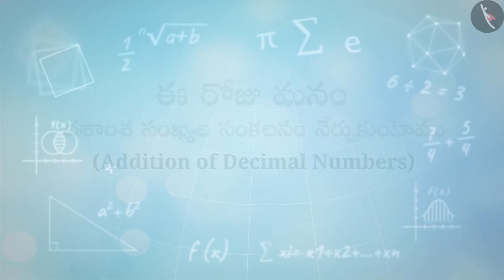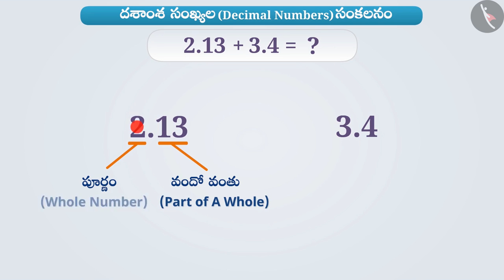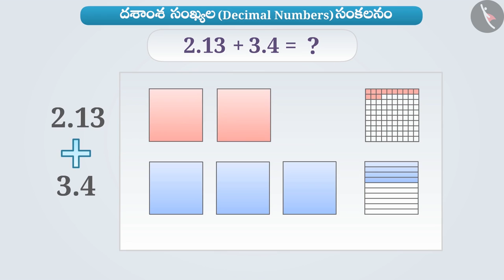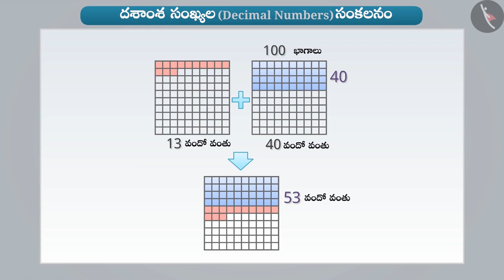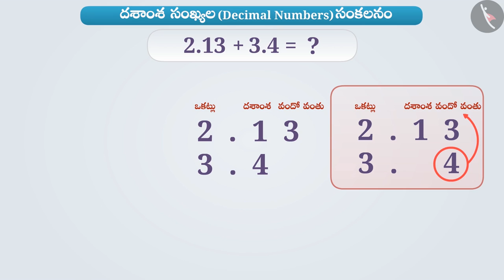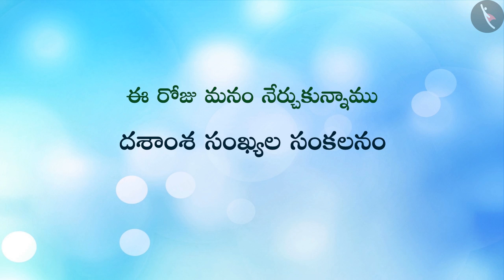దశాంశ సంఖ్యల సంకలనం|Part 1/3|Addition of decimal numbers|Telugu|Class 6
దశాంశ సంఖ్యల సంకలనం|Part 1/3|Addition of decimal numbers|Telugu|Class 6 | దశాంశాలు | कक्षा 6 | NCERT | దశాంశాలు

Using decimals- Applications in real life | Decimals | Grade 6 | NCERT | Decimals

Welcome to part 1 of Addition of decimal numbers. In this video, we will discuss the concept of Addition of decimal numbers.